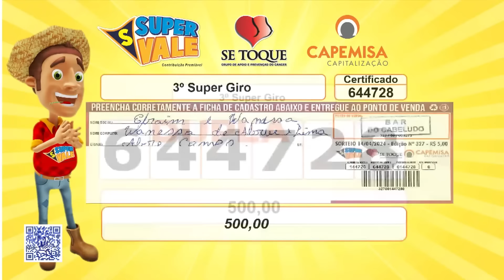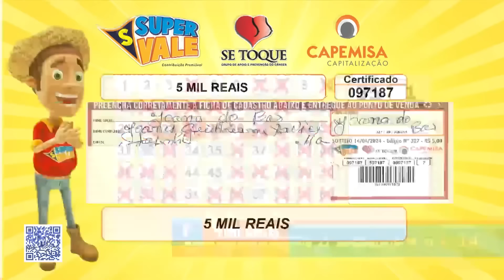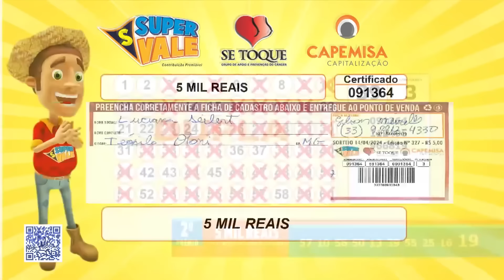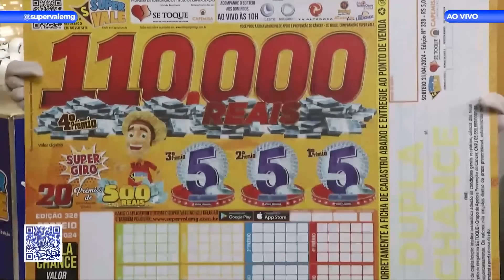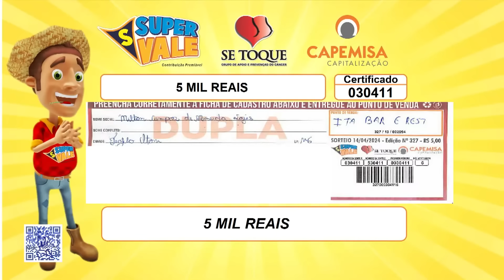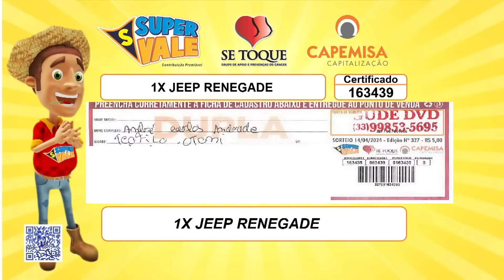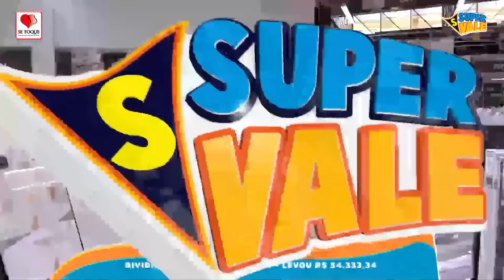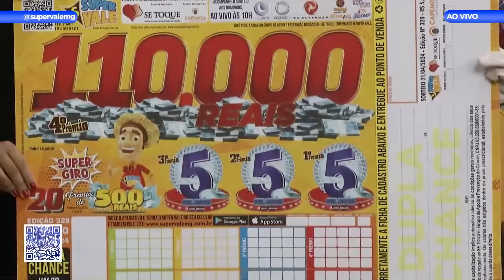Super Vale Programa 14.04.2024